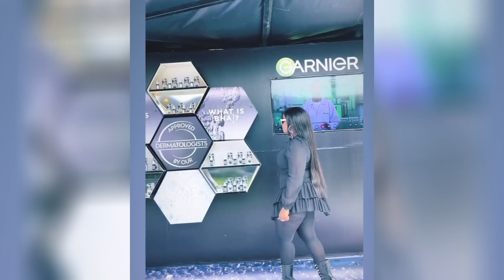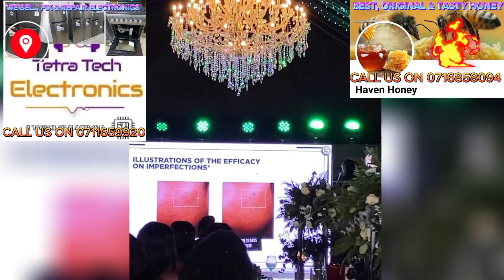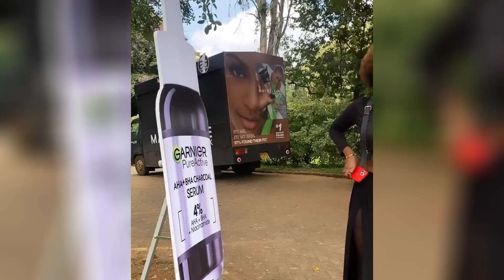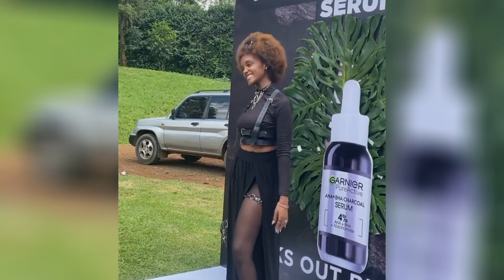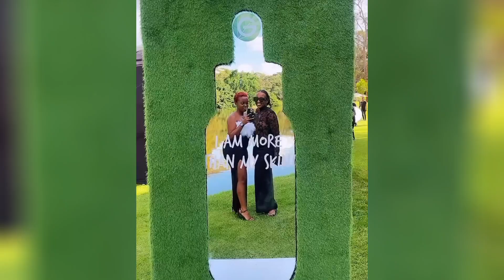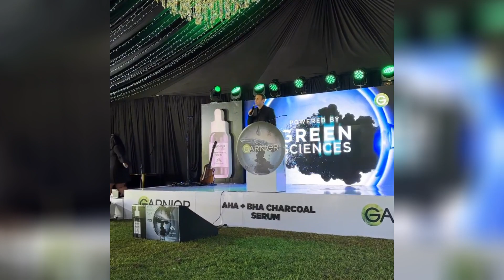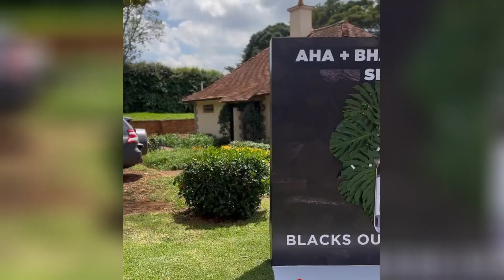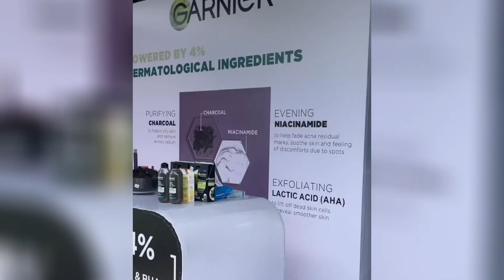HOW CELEBRITIES DRESSED FOR GARNIER LAUNCH🥰WHO DRESSED THE BEST?AZZIAD NASENYA,KATE ACTRESS